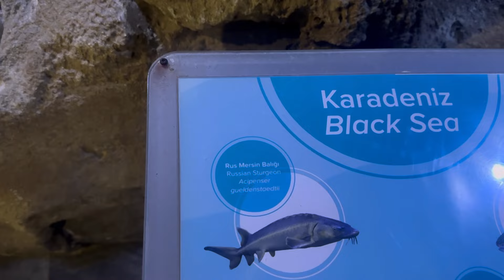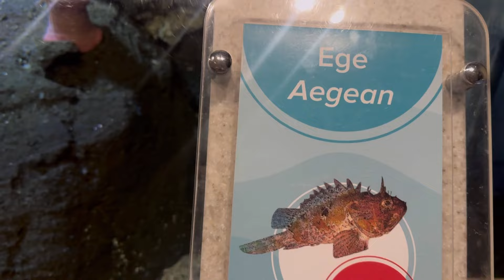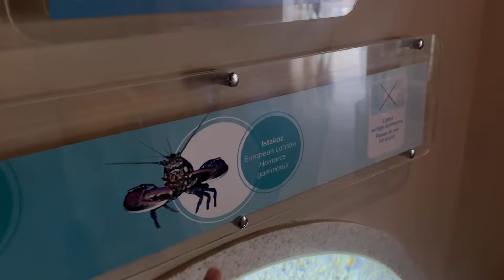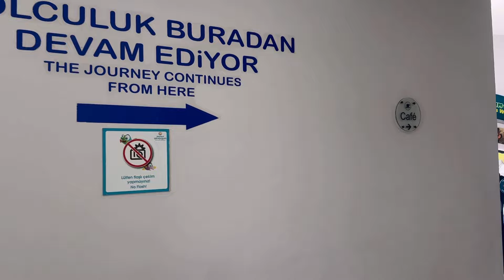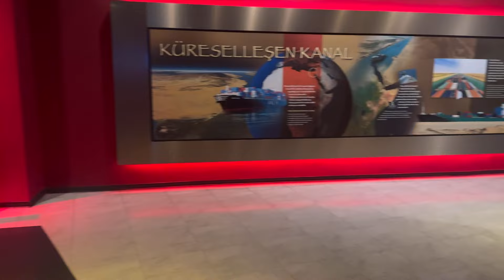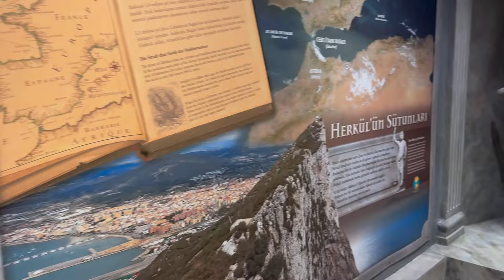|| Day 2 || Istanbul Aquarium || 🤗🐧🤗🇹🇷